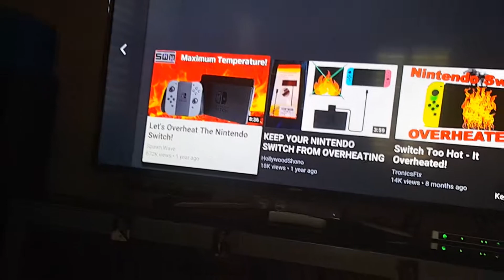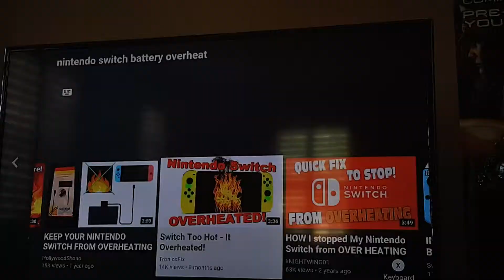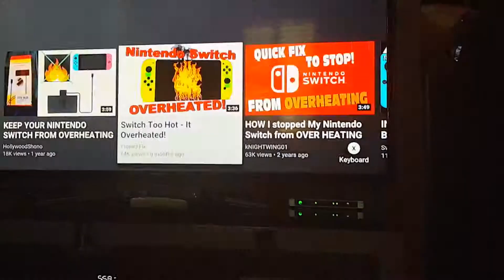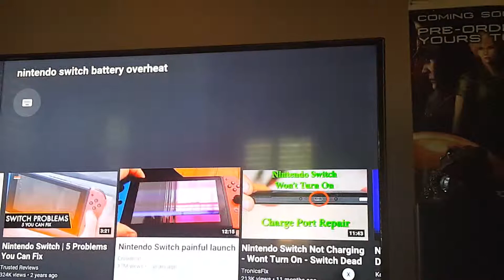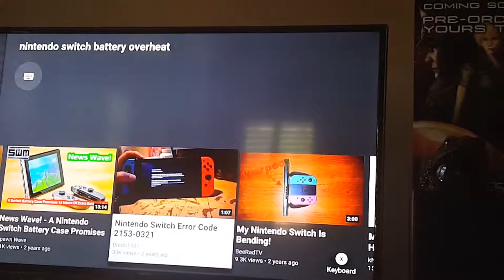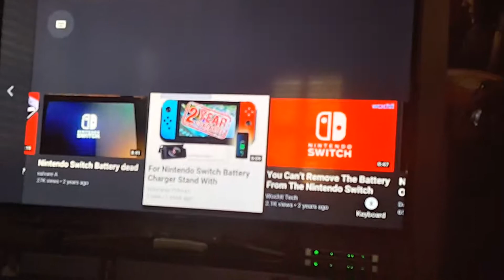Nintendo switch battery overheats 60fps hdr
Part 2 of my don't get a lan adapter series. In this installment I show a small clip of the error warning. Please don't do this.